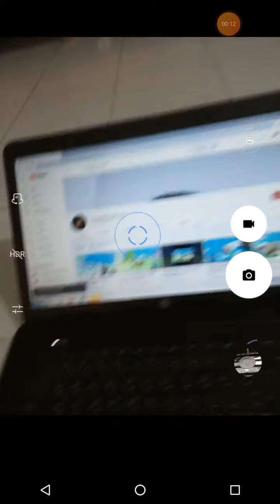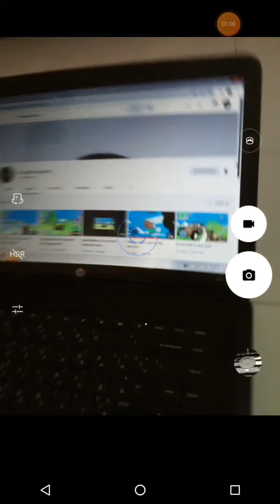Support me to complete 22 subscribers 😢